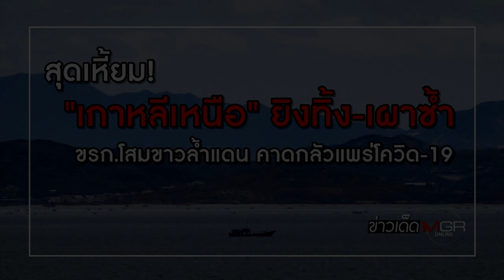สุดเหี้ยม! "เกาหลีเหนือ" ยิงทิ้ง-เผาซ้ำ ขรก.โสมขาวล้ำแดน คาดกลัวแพร่โควิด-19